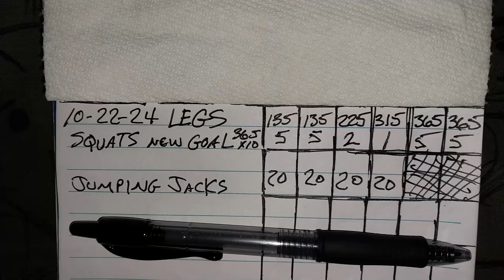365 Squat REDEMPTION & More 10 22 24